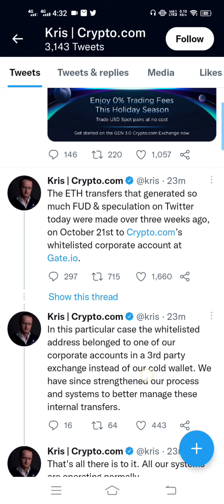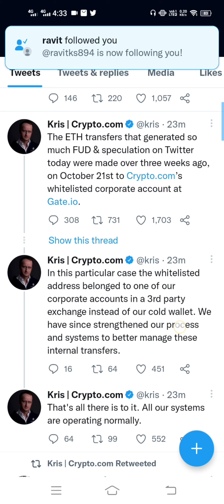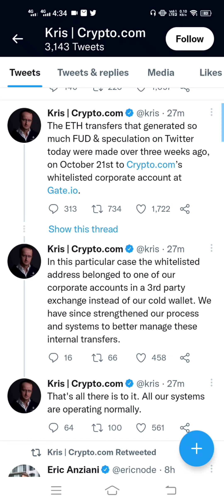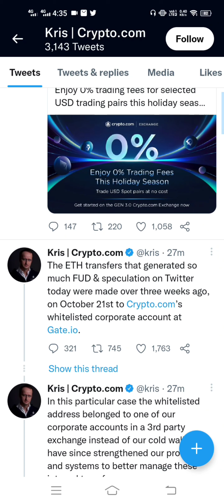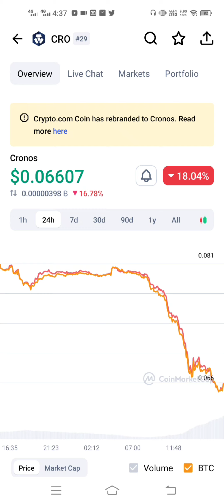Crypto.com एक्सचेंज और CRO Token दोनों खतरे में || Earn With Rohitash